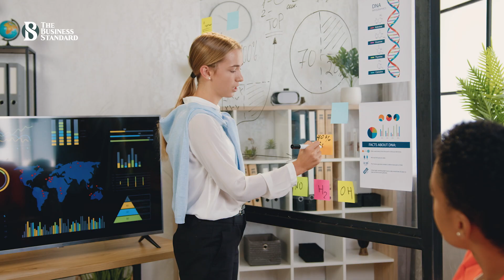সফল লিডারেরা কেন বিনয়ী হন ? | Why all the successful leaders are Humble? | The Business Standard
বস মানেই কি সবার ওপর চিৎকার করতে হবে? নাকি অধীনস্থদের ওপর দেখতে হবে ক্ষমতার শক্তি? সফল উর্দ্ধতনের চেহারা বেশিরভাগ সময় এমনটা মাথায় আসলেও বিজ্ঞান কিন্তু বলে অন্য কথা। বলে, ভয় নয়, বরং বিনয় দিয়েই পাওয়া যায় অধীনস্থদের সর্বোচ্চটা। হারভার্ড বিজনেস রিভিউ এর এক আর্টিকেলে এভাবেই ব্যাখ্যা করা হয়েছে কিভাবে বিনয়ী লিডারই হন সবচেয়ে সফল।